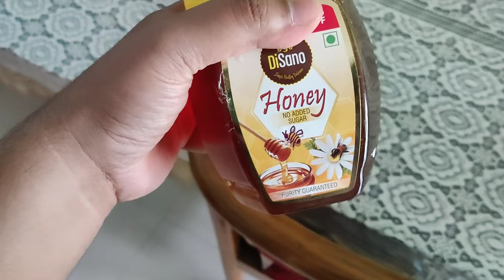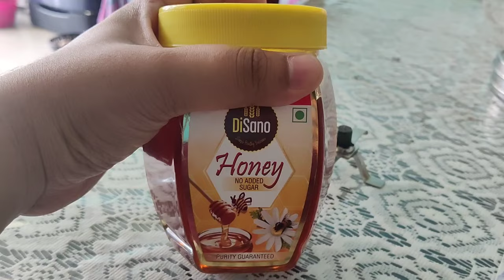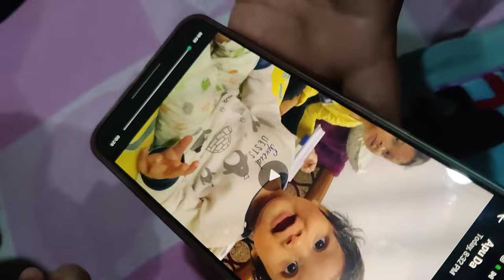Vlog #222 Raahi aru papar musical jugalbandi